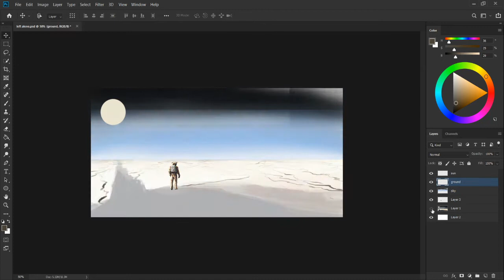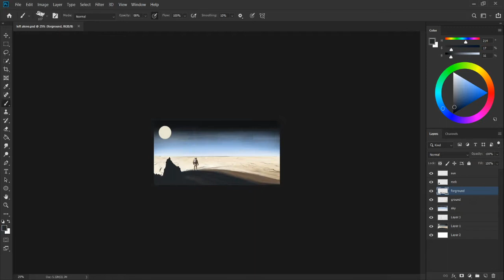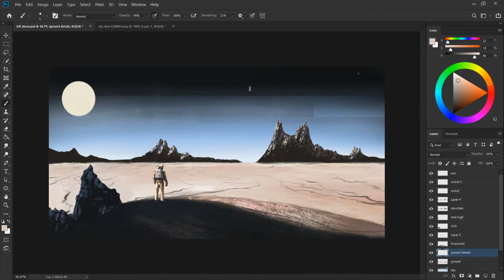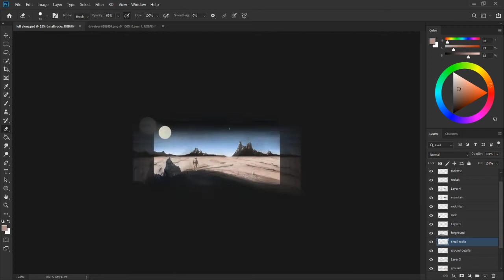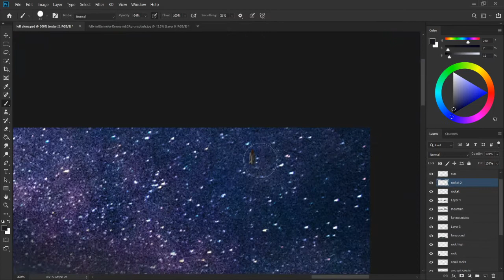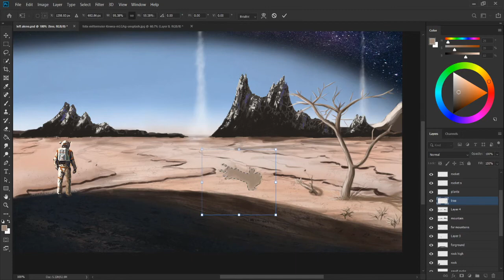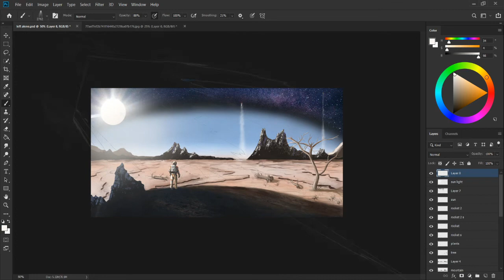Concept Art | The Dying Earth | Painting process with PhotoShop